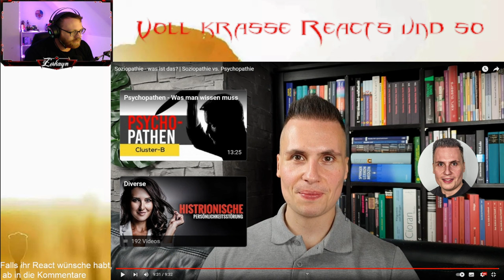Zerkayn React: Soziopathie und Psychopathie was ist der Unterschied ? - Von Tom Harrendorf